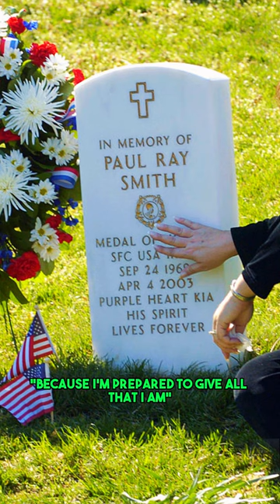Paul Ray Smith, Hero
Paul Ray Smith made the ultimate sacrifice to save his men 🇺🇸 Rest in peace, Brave Warrior.